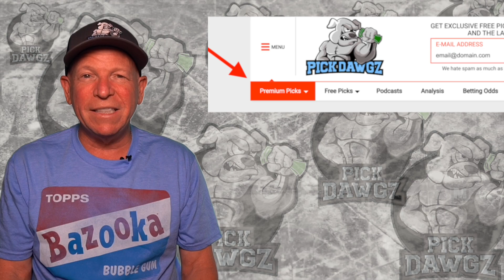MLB Pick Atlanta Braves vs San Diego Padres Game 2 7/21/21 MLB Betting Pick and Prediction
The San Diego Padres face off with the Atlanta Braves in Game 2 of Wednesday's MLB Baseball action. Get Mitch's Expert Pick and Prediction for this game.